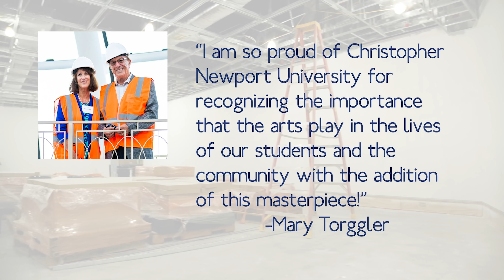Fine Arts Center Name Reveal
The new campus home for the visual arts has been named the Mary M. Torggler Fine Arts Center. Mary Torggler and her husband, George, are longtime supporters of arts and education programs at Christopher Newport. The center is under construction and will open in 2021.